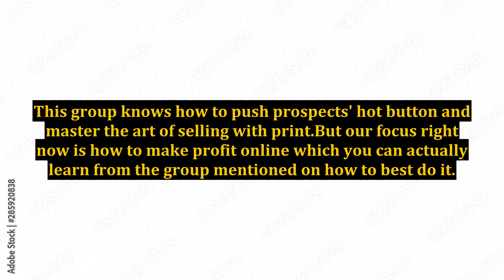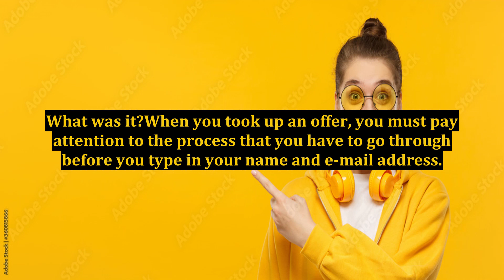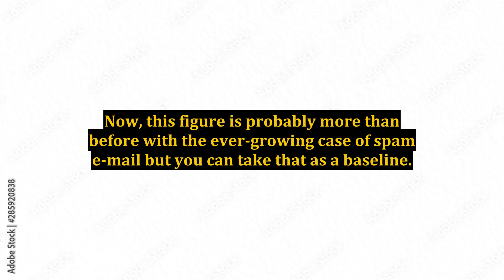Earn Money From Online: 3 Profit Making Tips